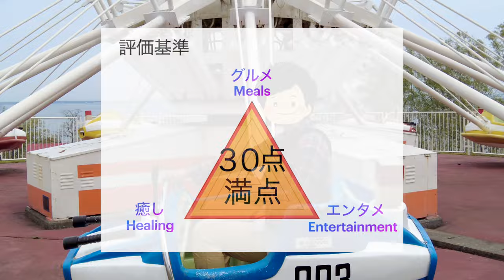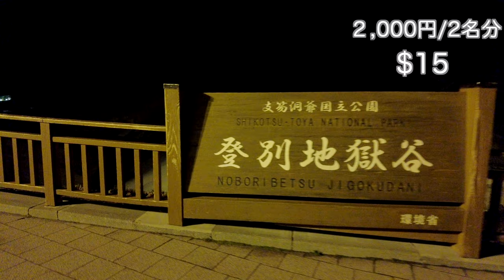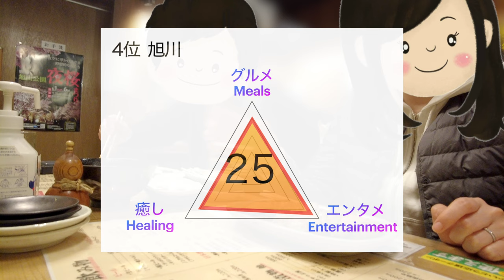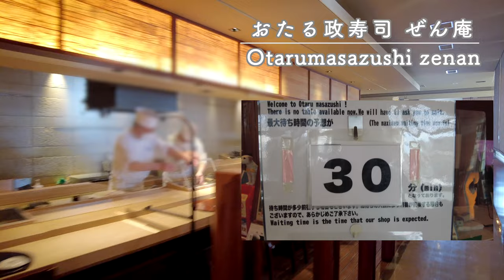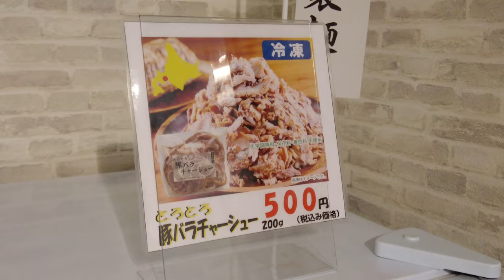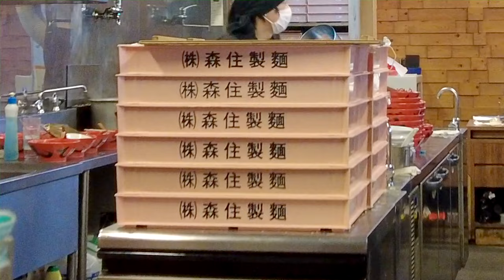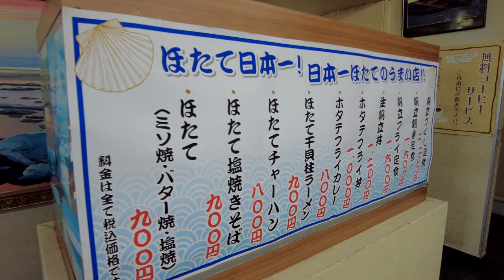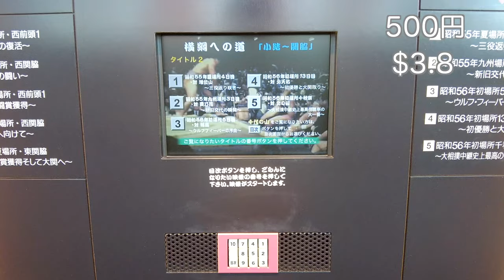【北海道旅行】グルメ/癒し/エンタメを大満喫できる観光地BEST5/全66スポット。春の北海道観光の計画にぜひどうぞ♪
春の北海道旅行を満喫いただけるよう、
私たちのおすすめの北海道観光エリアをランキング順でご紹介しています。
北海道観光のプラン作りの参考になればうれしいです。

▼下記は私たちのオススメの過去動画です。こちらも是非お楽しみください。

・【北海道旅行】グルメ/癒し/エンタメを大満喫できる観光地BEST5/全63スポット。夏の北海道観光の計画にぜひどうぞ♪

・【北海道旅行】グルメ/癒し/エンタメを大満喫できる観光地BEST5/全41スポット。冬の北海道観光の計画にぜひどうぞ♪

・【北海道観光】小樽観光の計画に是非どうぞ！夏を大満喫できる4エリア・全11スポットを一挙ご紹介！(2022年夏の小樽旅行)

・【北海道旅行】札幌観光で３つのプチ贅沢。記念日やお祝いなど特別な旅行を味わい方へ（2022年春の札幌旅行）

・【北海道観光】函館観光で食べて欲しい函館グルメを一挙ご紹介！その数、全8ジャンル23店舗！(2023年の函館旅行)

▼下記は私たちが大好きなおすすめ動画です。

・ 別府太郎 さん
　(JP)【北海道旅行】行って良かった♪ 北海道観光地 ベスト２０

・  コスケの北海道でドライブを楽しむチャンネル
　(JP) 北海道を旅行観光するならどこがいい？おすすめ地域6選

・旅行の達人 さん
　(JP)【北海道】北海道の観光スポットランキングTOP40（10位〜1位）

・Abroad in Japan さん
　(ENG) I Drove to Japan's Most Extreme North | Hokkaido Road Trip

・   LIVING ASIA CHANNEL さん
　(ENG) TRAVEL GUIDE: HOKKAIDO JAPAN'S WINTER WONDERLAND | Living Asia Channel (HD)

・Mark Wiens さん
　(ENG) RED KING CRAB vs. HANASAKI CRAB!! Big Japanese Food in Hokkaido, Japan!

最後までお読みいただき、ありがとうございました。